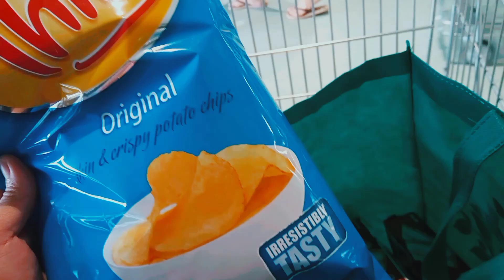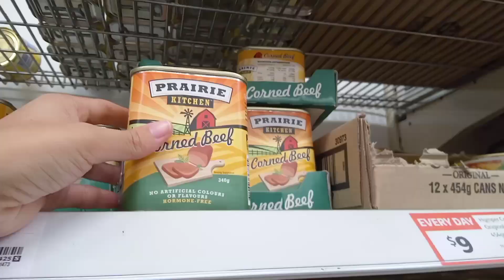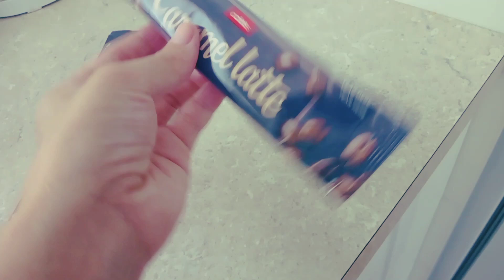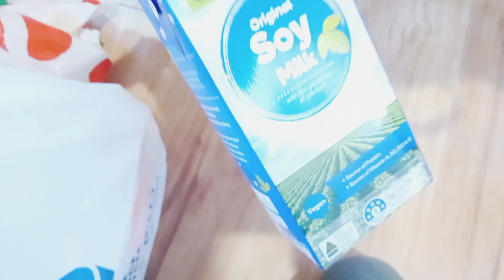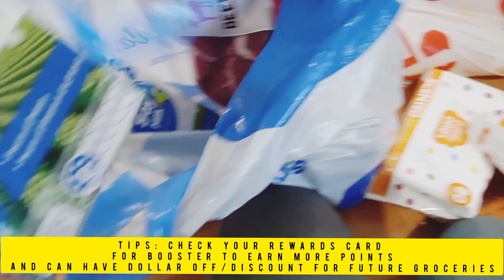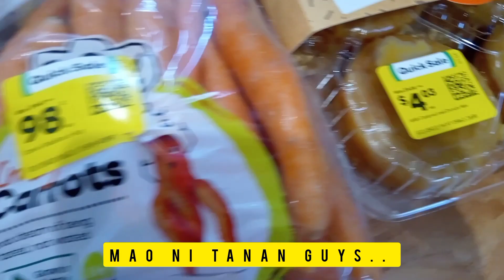VLOG: shopping day, cooking chicken soup, $50 grocery Haul, filipina life in Australia 🇦🇺🇵🇭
Hi people may new content na naman tayo hope you enjoy watching.😘

Just some glimpse into our Australia Life.

Marjorie Pitson

Marjorie